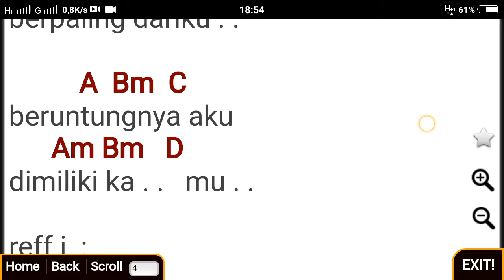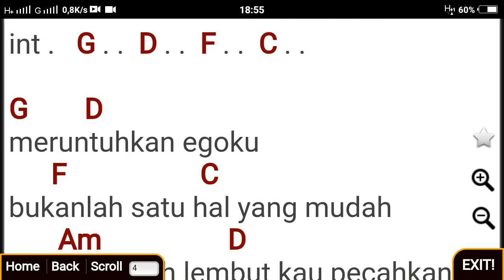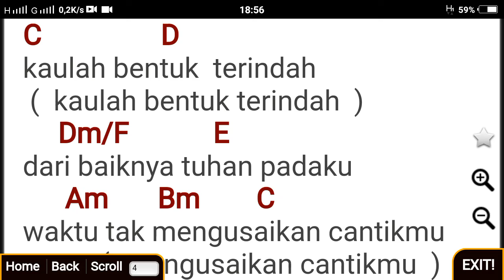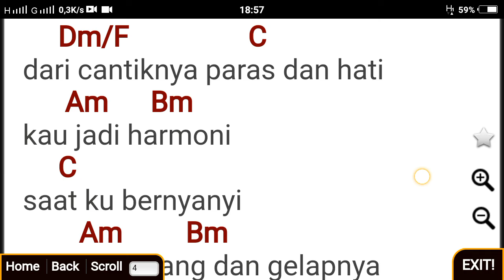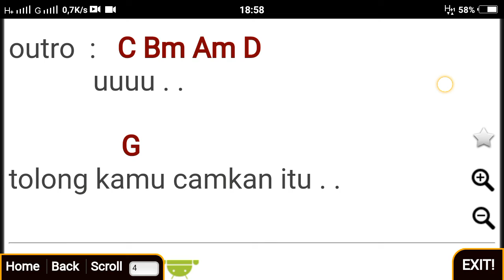Kunci Gitar "Bukti" - VIRGOUN ( Chord & Lirik Video )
Kali ini aku mau share chord gitar "BUKTI" oleh Virgoun. Untuk yang sedang mencari chord gitar simple dan liriknya, bisa ditonton niih videonya.. Happy watching! Enjoy this video...
Yuk klik link dibawah ini dan tonton videonya yaa...
Personil CONFORTH_14 Ponpes DARUL HIKMAH KUTOARJO!!!
Kamera : HP Vivo Y35
Edited : Power Director
Mau request? Yuk tulis request kalian di kolom komentar...